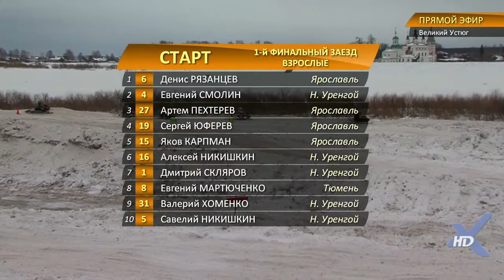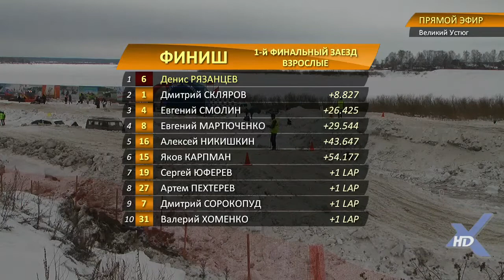Кубок России по кроссу на снегоходах. 08.03.15 г. В. Устюг. Класс ВЗРОСЛЫЕ. 1 финал.